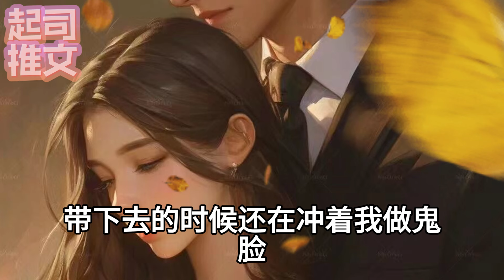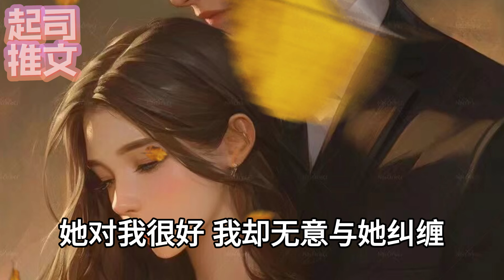准備脫離世界那天，我六歲兒子擋住了時空隧道。遠處丈夫神情自若，仿佛笃定我會因爲這個孩子留下來。